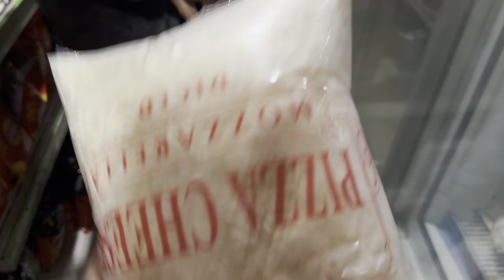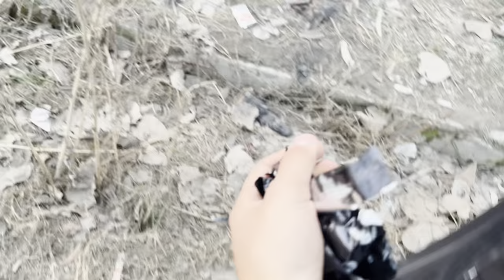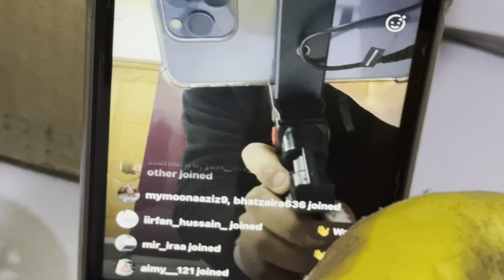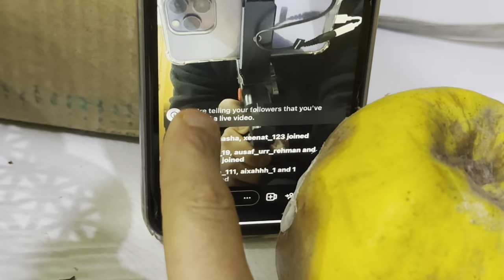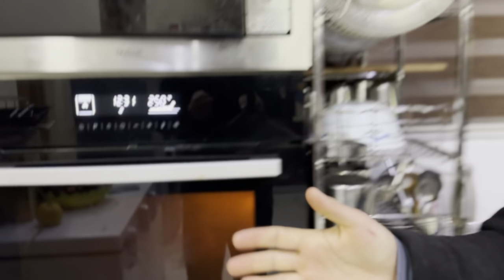Making Domino’s Cheese Burst Pizza at Home 🍕 🤤| 10k special Food vlog | mureen shahmiri